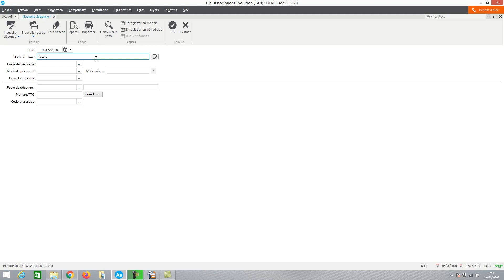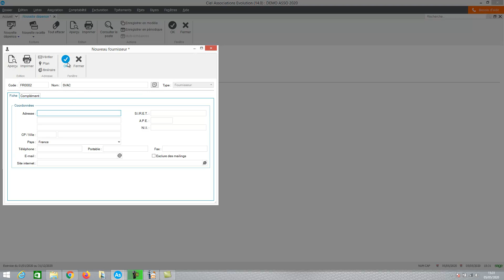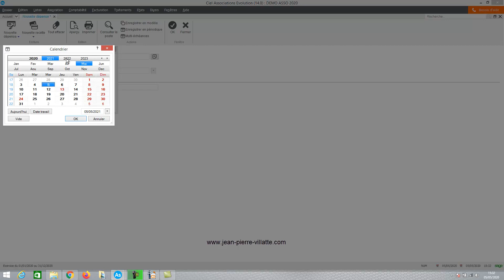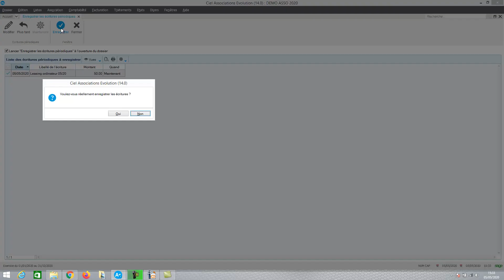CIEL Association évolution 2020 : La saisie des dépenses périodiques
Découvrez notre catalogue de formation vidéo sur CIEL, EBP, SAGE 50C, Comptabilité